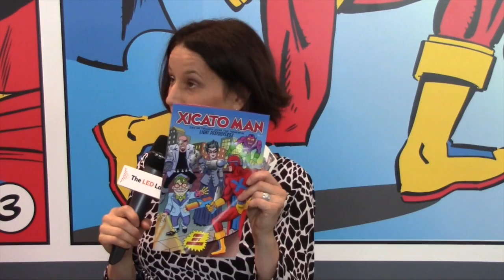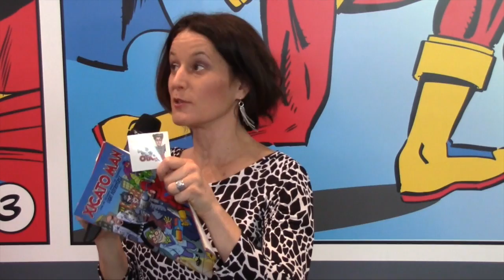The LED Lady with Xicato at LFI 2015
Xicato, an LED module manufacturer, is going comiconn on us with their innovative "Xicato Man" superhero. "Xicato Man" battles evil "bad light quality" characters, all the while educating us about the benefits of what it means to have good, quality light.